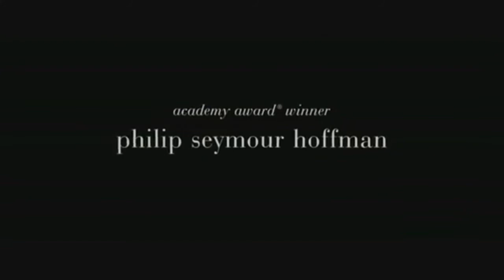A Late Quartet HD Official Trailer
Plot: A late Quartet follows the story of 4 members of a world-renowned string quartet who struggle to stay together in the face of death, competing egos and insuppressible lust.

Director: Yaron Zilberman
Starring: Philip Seymour Hoffman, Catherine Keener, Jeremy Northam, Christopher Walken, Imogen Poots, Liraz Charhi
Genre: Drama, Musical
Screenwriter: Yaron Zilberman, Seth Grossman